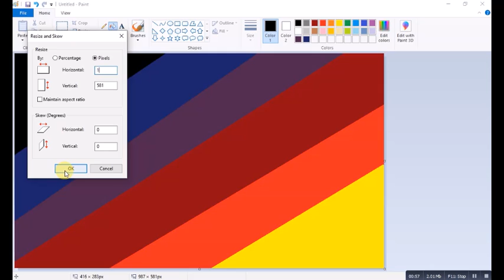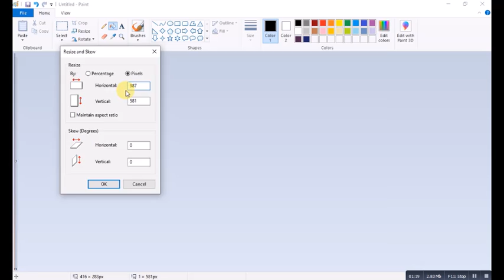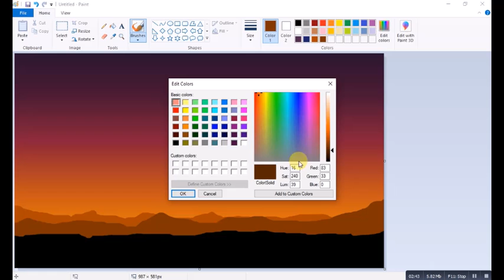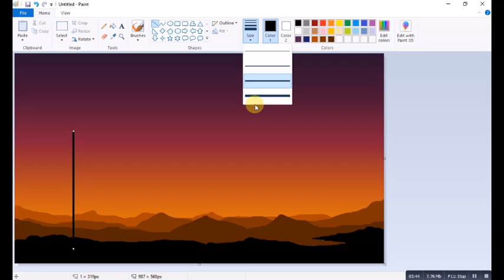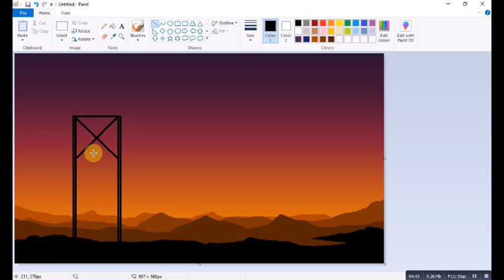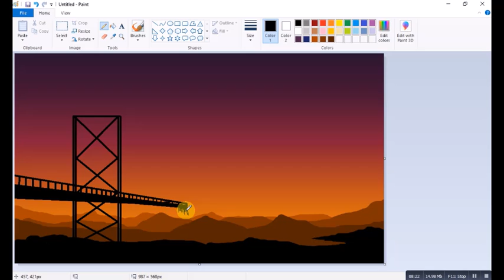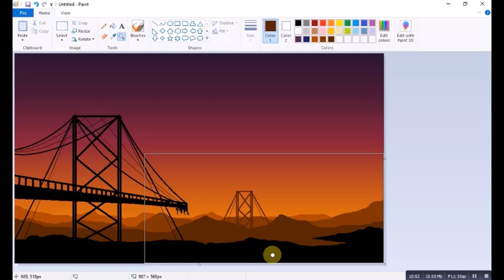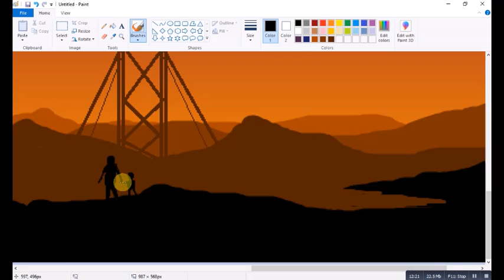scenery drawing in ms paint